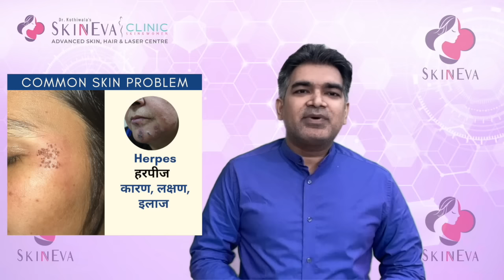Herpes Infection Of Skin | हर्पीज़ के कारण, लक्षण, इलाज | Herpes Symptoms, Causes, Treatment | Hindi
इस विडीओ में हर्पीज़ इन्फ़ेक्शन के कारण (causes), लक्षण (symptoms) और इलाज (treatment) के बारे में हिंदी में (In Hindi) बताया है
*Appointment Booking*

*Follow Us *